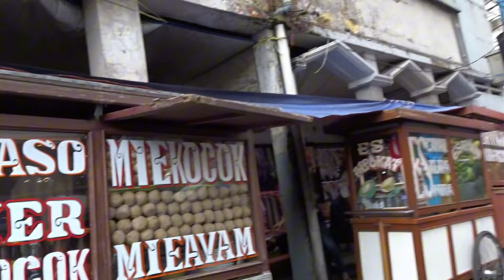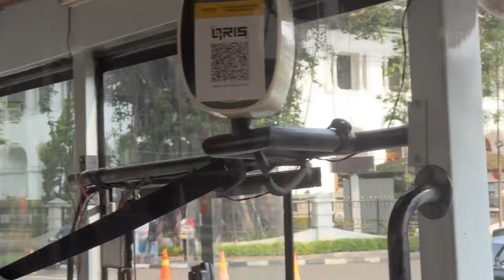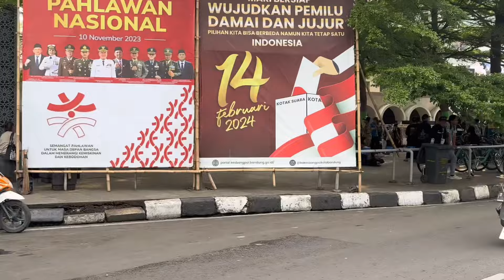Gokil banget, jalan jalan ke Bandung hanya 30 menit naik kereta Whoosh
Naik kereta cepat Whoosh ke Bandung